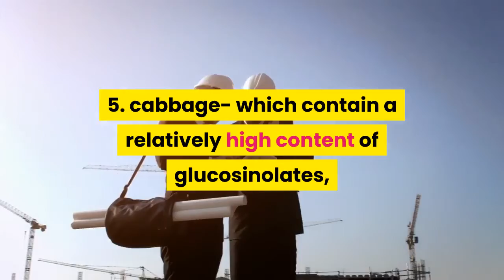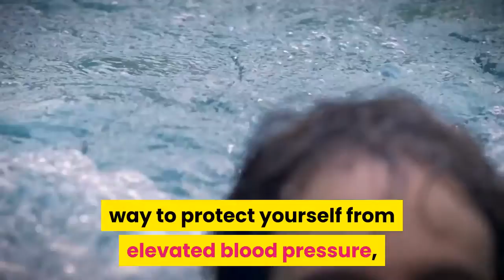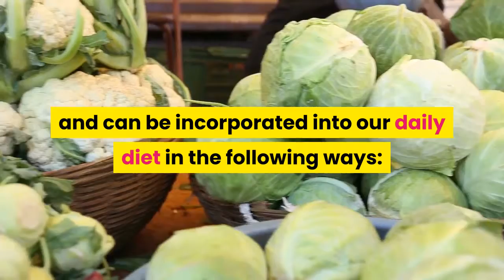Cabbage 11 health benefits and recipes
1. Improved Digestion:

2. Weight Loss:

3. Lowers Cholesterol:

4. Immune Booster:

5. Cancer Fighter:

6. Reduces Inflammation:

7. Improves Brain Health:

8. Reduces the Risk of Heart Disease and Stroke:

9. Heals Ulcers:

10. Energy Booster:

11. Eases Headaches:

How to Use Cabbage?

Cabbage can be used in various culinary uses and can be incorporated into our daily diet in the following ways:

Salads: Cabbage can be shredded into salads with salt and other spices.

Soups: It can also be boiled into a soup and served hot.

Stews: It can be served raw or steamed into a stew with water and salt.